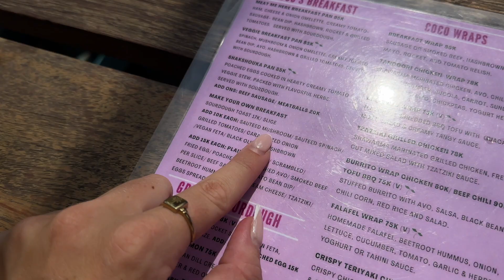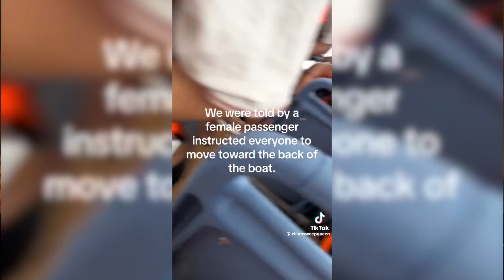Is een rugzak ECHT nodig voor Zuid-Oost Azië?!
De boot van Gili Trawangan was niet voor de "weak" 😬

Heb je nu echt een rugzak nodig om rond te reizen of gaat het ook perfect met een koffer? Ik vertel er je alles over in deze vlog!

Dankje om te kijken!!!
Lovies
Ellen

Meer zien?